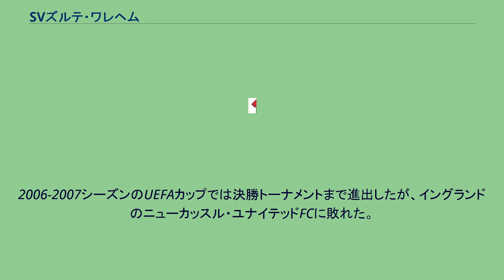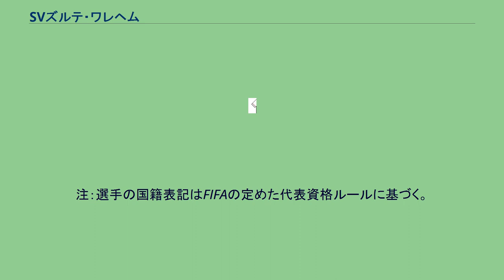SVズルテ・ワレヘム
SVズルテ・ワレヘム (オランダ語: Sportvereniging Zulte Waregem) は、ベルギーのウェスト＝フランデレン州ワレヘムを本拠地としているサッカークラブである。
スタジアム名のレーヘンボークとはオランダ語で虹の意味である。
1950年に母体となるZulte Sportief創設。
1976年、S.K. ZulteとZulte Sportiefが統合しZultse V.V.が誕生した。
2001年には長年1部リーグで活躍していたK.S.V. Waregemとの合併により現在のS.V. Zulte Waregemになった。
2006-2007シーズンのUEFAカップでは決勝トーナメントまで進出したが、イングランドのニューカッスル・ユナイテッドFCに敗れた。
このとき、ホームスタジアムであるレーヘンボークスタディオンはUEFAカップ開催の要件を満たせず、KAAヘントのスタジアムを借りてホームゲームを行った。